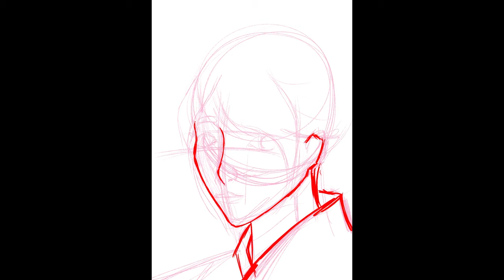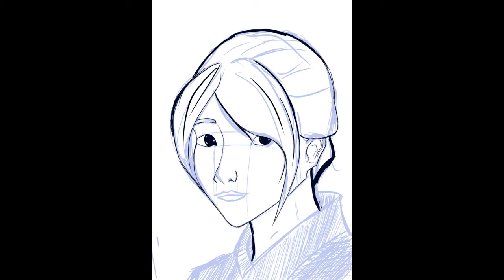Girl in Yukata - Easy drawing and colouring